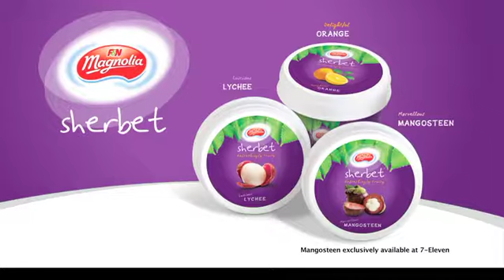Magnolia Sherbet Om